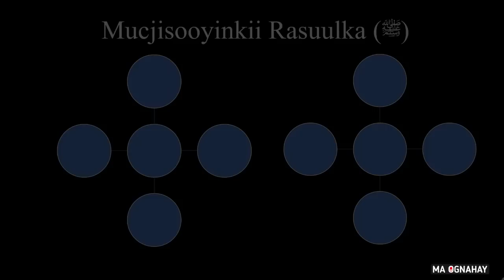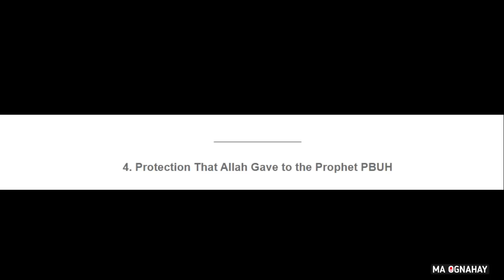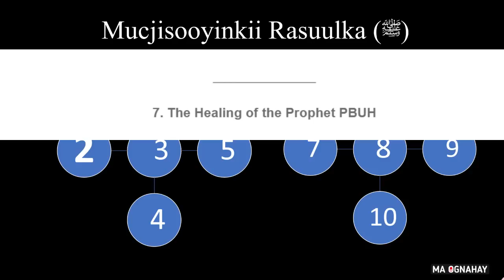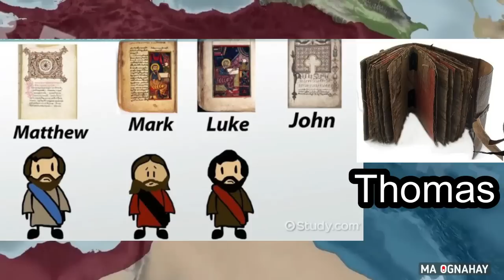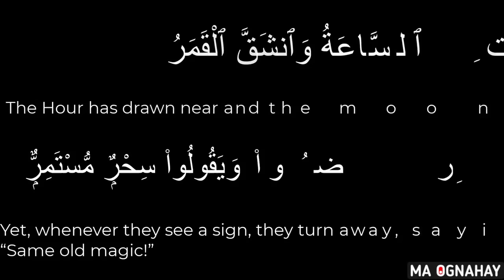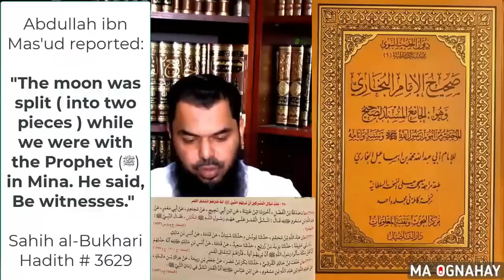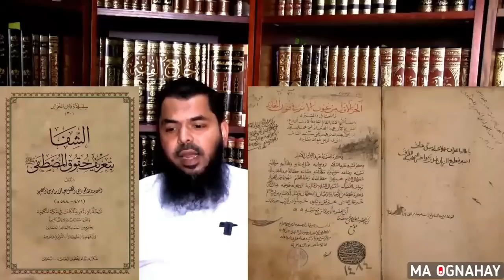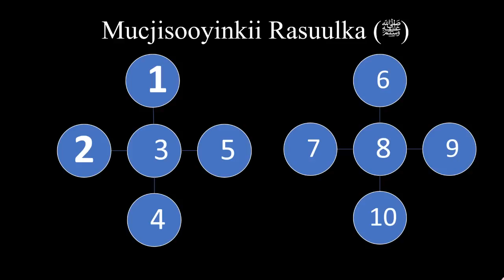SIIRO 130 | Mucjisooyinkii Rasuulka ﷺ‎